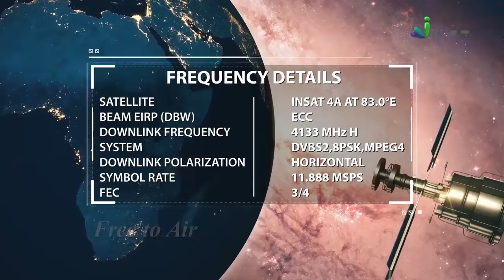Maut Ko Kasrat Se Yaad Karo Kyonki.... By Shaikh Kamaluddin Sanabili - iPlus TV